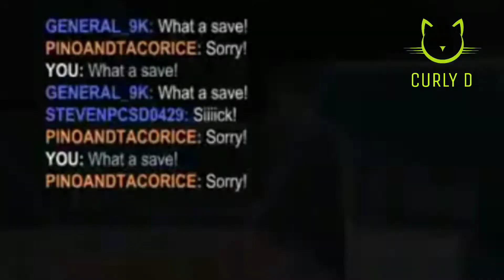BEING TOXIC IN ROCKET LEAGUE // MAKING TEAMS FORFIT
Avalos and Orozco of the Tacocat Gaming Crew team up with Curly Donuts to bring you a toxic, wholesome, Rocket League rage quitting match!!

Check out our Facebook, Twitter, Instagram and Myspace (lol jk) all at Tacocat Gaming Crew!